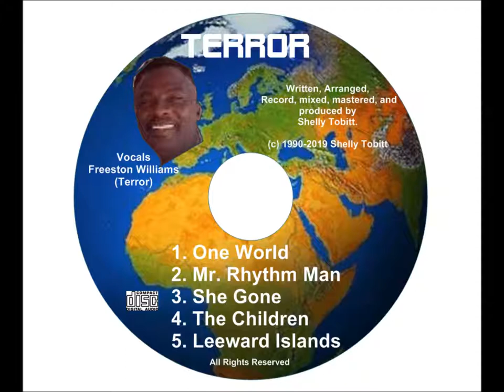She Gone - Terror (Freeston Williams) 1990 Arranger/Producer: Shelly Tobitt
Written, Arranged and Produced by Shelly Tobitt. Vocals by Terror (Freeston Williams) 1990